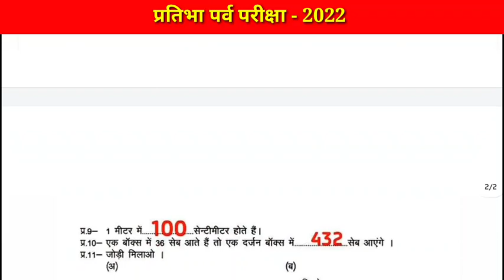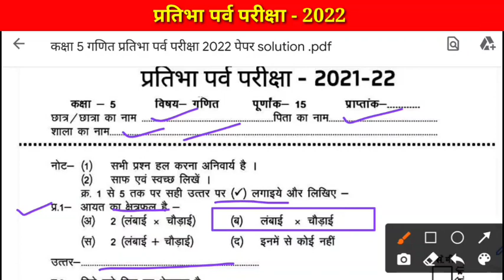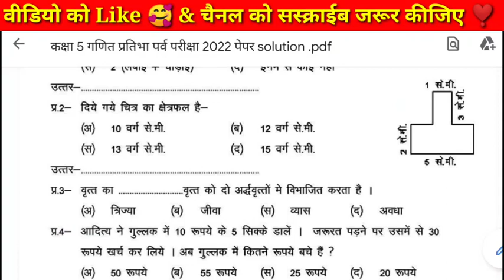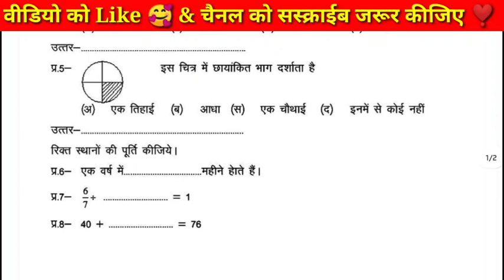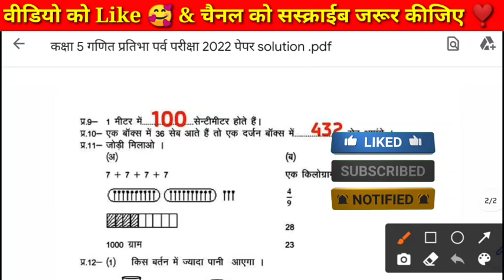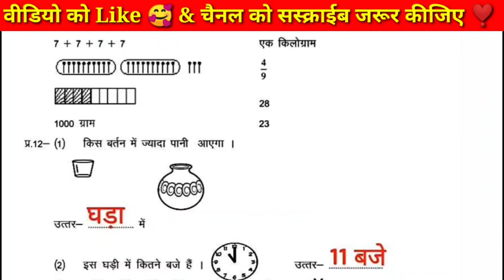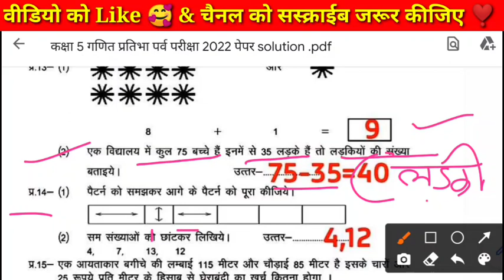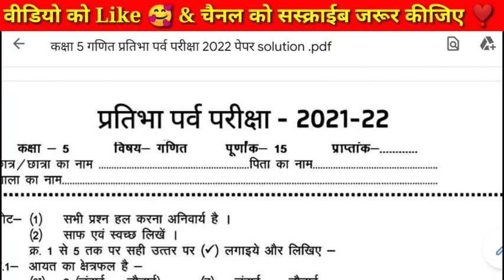प्रतिभा पर्व 2021-22 कक्षा-5 गणित पेपर| Pratibha parv 2022 Class-5th maths solutions